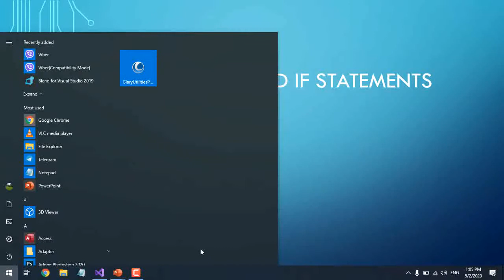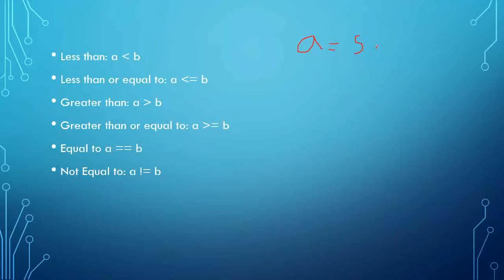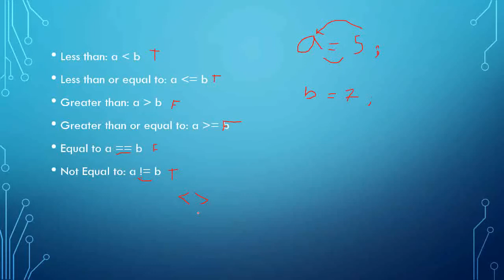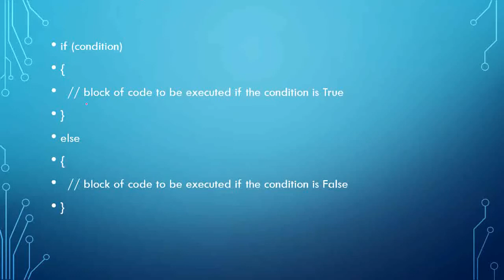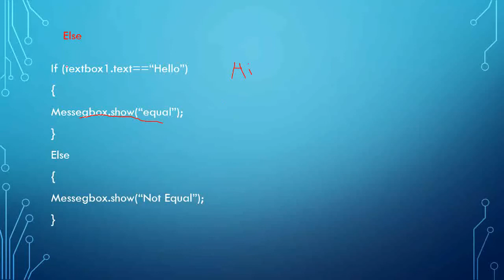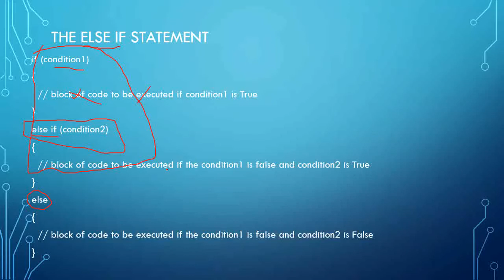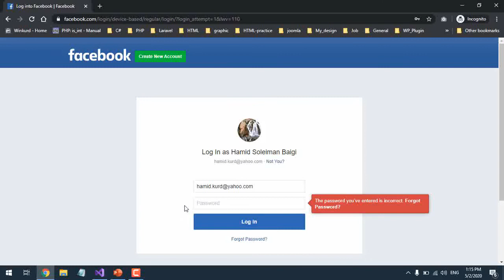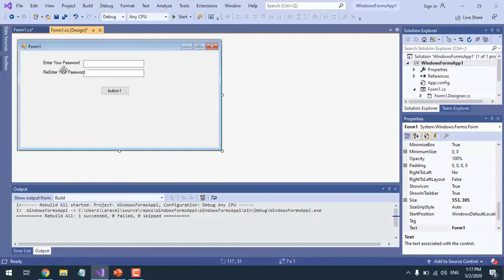وانەی سێیەم - Programming Algorithm - بەشی یەکەم